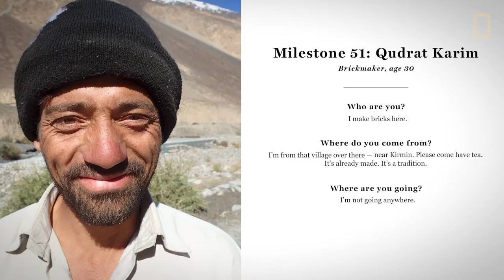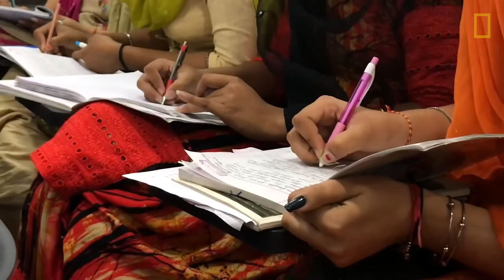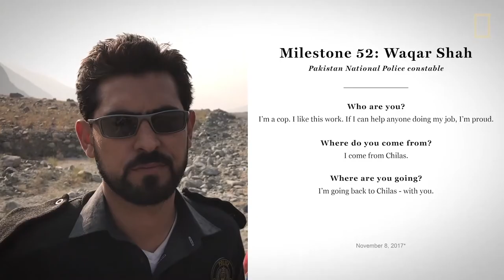A StoryMap of the Silk Road | Exploring with GIS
From the Education Resource Library! Join journalist and National Geographic Fellow, Paul Salopek, as he follows in our ancestor’s footsteps—literally! Paul’s 10-year trek on foot follows the path of human migration and aims to tell local stories about our changing world. Story maps from Paul's photos, videos, and writing dispatches help share these stories with the world, like his modern take on the ancient Silk Road. This "road" was a network for goods, people, information, and culture to travel between distant parts of Asia. Paul's journey takes him along part of this influential route and shows him how important the area still is for many of the same reasons. Telling stories like these through maps brings us from a global level to the local level and can inspire us all to be more global citizens.